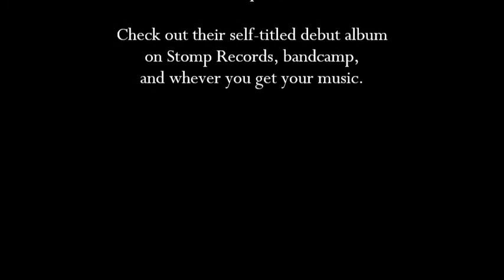Team Bayfield - Support the Scene. Episode 24: The Anti-Queens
It's been a real hot minute but Team Bayfield is back with another episode and this time with The Anti-Queens.

A staple in the Toronto music scene, The Anti-Queens are known for hard, catchy songs that grab you with the riffs, smash you around with the drums, and leave you wanting more. Arguably one of the greatest live acts in the country, the band has drawn attention internationally (as they should) and we can't wait to see what the rest of the year and after have in store.

Check out and support The Anti-Queens!

Opening Track
"Extraordinary Barrie Ontario"
by Danforth Kane